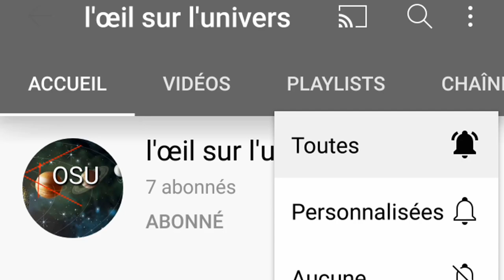Gaëlle Enganamouit lesbienne 😲😲😲😲😲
Voici l'histoire avec sa copine.